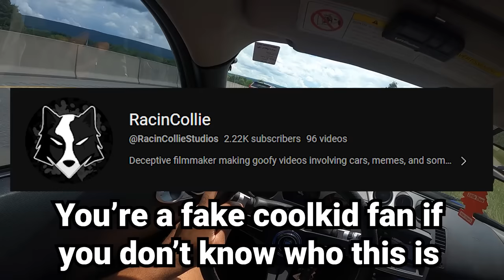*DUAL POV* Gabe's TUNED G35 VS MY 350Z + Canyon run in the G82!!!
NEW MIXTAPE OUT NOW!